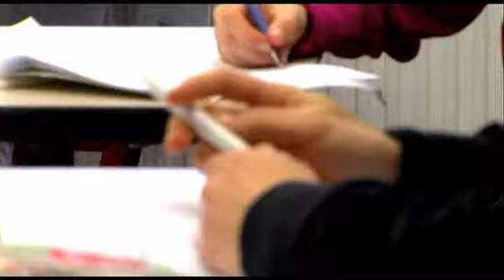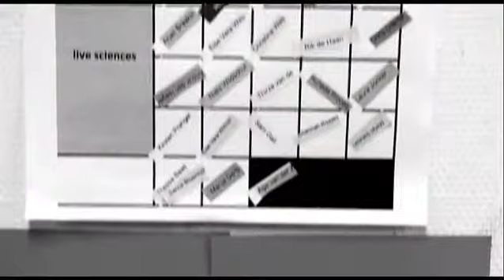Mplooi VMBO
De cursisten van het Mplooi (VMBO) krijgen elke periode een vertraagde week, dat houd in dat ze zich kunnen orienteren voor een vervolg na het VMBO op het Friesland College.